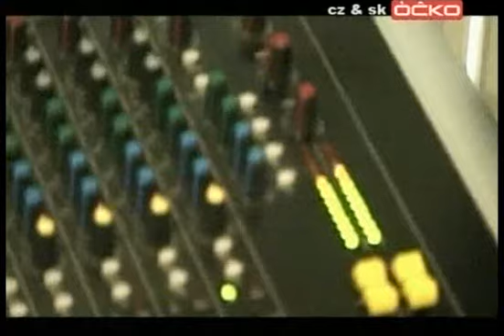DJ Cvach feat. DJ Sova Junior - Hospital 2005